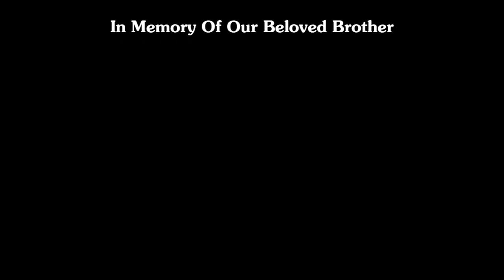Bluefunk Project - Farewell Reality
Music & Lyrics:Anastasios & Giannis Christonis
Lead & Backing Vocals : Anastasios & Giannis Christonis
Mastering,Mixing,Orchestration by Loukas Avgerinos AT 1.95 STUDIO.(PANDORA'S BOX BAND)
Video Editing by Georgios Christonis
The copyrights belongs to the creators

                     "Farewell Reality"

Seekin' out of a thrill ride
I threw the dice to make  my
own luck
If i could show ,how
Don't give me up on me,ohhh baby
Love will set you free
You only live once
Farewell to sweet romance
Please!!! brother,It's just a game of chance

Don't take it for granted
Dreams all turned to smoke
What aws straight is now slanted
All the world's a stage
The greatest all time joke

Burning all your money
ans you breathing your phoney smoke
Can't you see the fire
A world dumped and stoned. (x2)
SOLO.

Is it real or is it fantasy
Damn!!!. if it ain't so beautiful,surreal
What in the world happened to reality?!!!.

Was all this really going to be worth it in the end?!!!
I should pretend,what!!!...
If the world has fallen under spell
You've got to face it, my friend...

Farewell Reality,Farewell Reality.
Should never be ,A victim of insanity.
Farewell Reality,Farewell Reality.
I wanna be..,a victim of normality

Reality has faded. Become spiritless and shaded. ohhhhh
Farewell Reality. come on!!
Reality. Farewell Reality,Farewell Reality. come on!!!
Insanity!!!...What happened to humanity.
Yeahhhhh. Yeahhhhh.